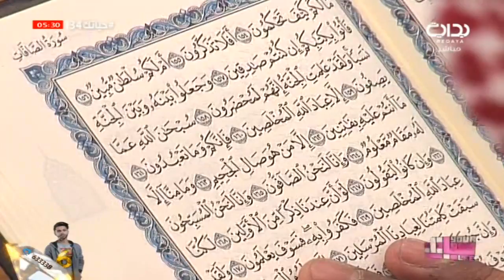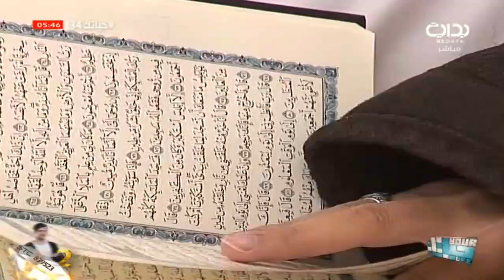حياتك34 | المقرأة - الصباح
١٤٣٩/٦/٢١ هـ - الجمعة - اليوم الرابع والثلاثون
حياتك2